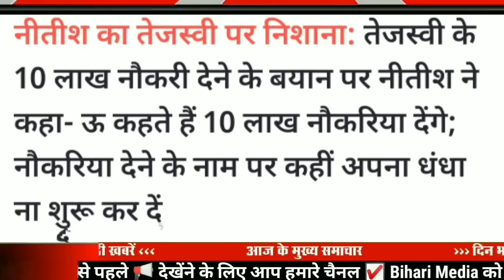Today 21 October bihar news|bihar news,bihar ka news|Gaya news,bhagalpur news|bihari news